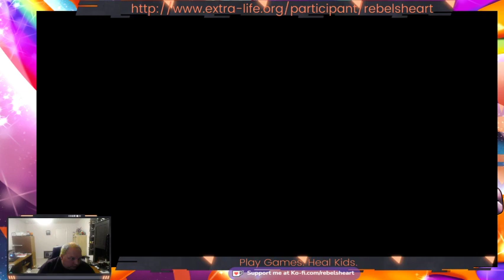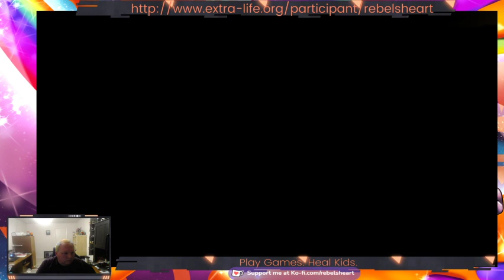Edge of Eternity - Part 11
Daryon asks what happened between Selene and Myrna, the group finds Alpharius and loses a member, Daryon gets a master.

I stream to raise money for kids in need.